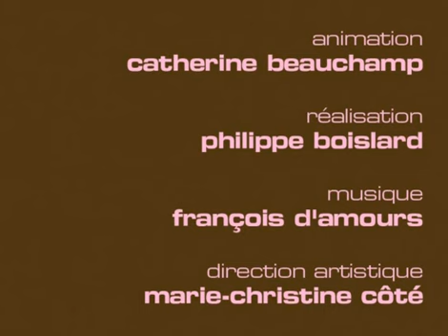Elle veut le chaos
Le Tapis Rose de Catherine rencontre lactrice Ève Duranceau qui tient le premier rôle du film Elle veut le chaos, réalisé par Denis Côté. Un film dauteur qui exprime la rage entre deux clans et qui recevra sans lombre dun doute des commentaires contradictoires.